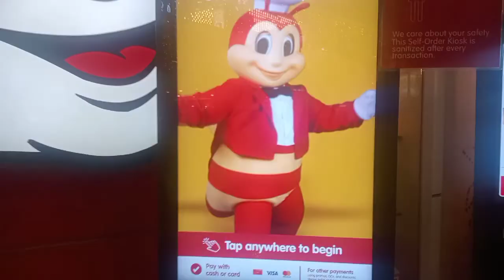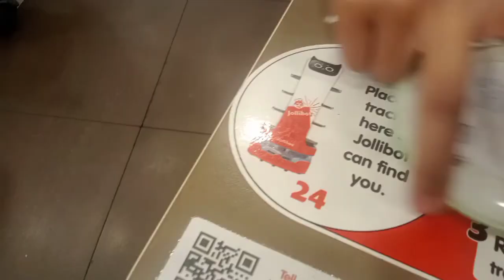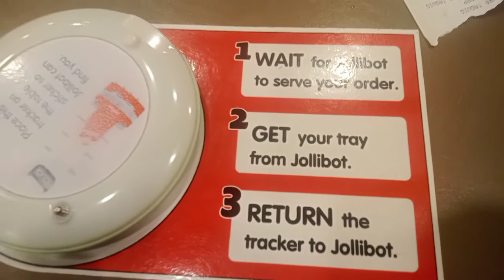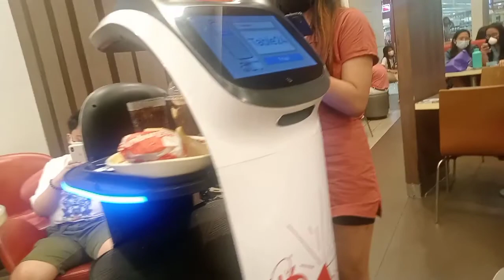dinayo ni makagayon si Jollibot felling nasa Japan..